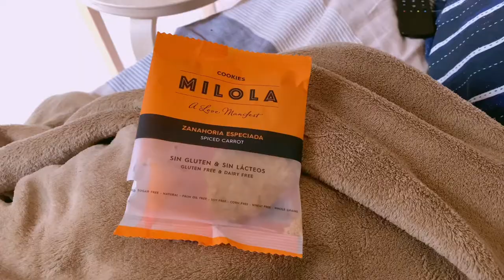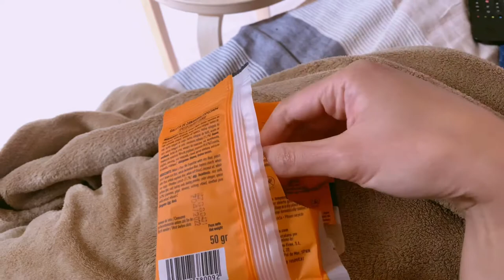SUB | LIVING IN BARCELONA as INDONESIAN - Mother’s day - CERITA CITRA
Halo semuanya ! 🙋🏻‍♀️

Selamat datang di Channel CERITA CITRA.

Saya adalah orang Indonesia yang tinggal di Barcelona.
Saya adalah ibu rumah tangga sekaligus wanita karir.

Hello everyone ! 🙋🏻‍♀️

 I am an Indonesian living in Barcelona.
 I am a housewife and a career woman.

Information:
- Sonny a6400